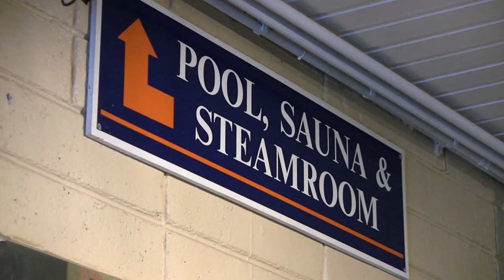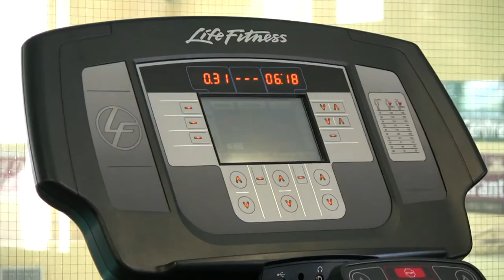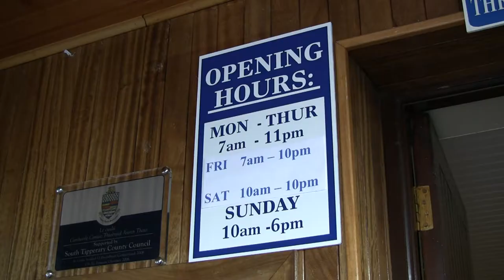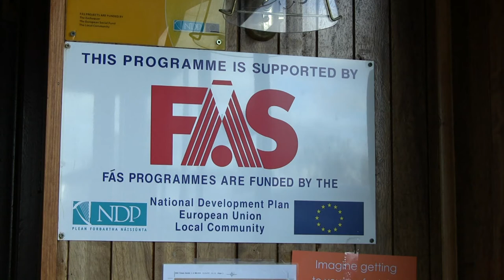The Canon Hayes Community Recreation Centre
The Canon Hayes Community Recreation Centre is committed to providing leisure facilities in a safe and professional manner to the people of Tipperary Town and surrounding areas".